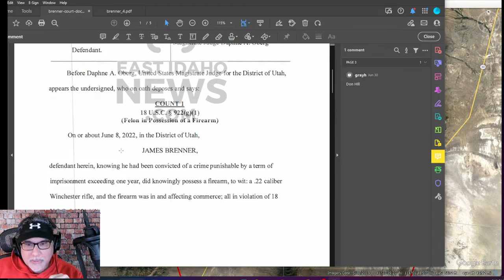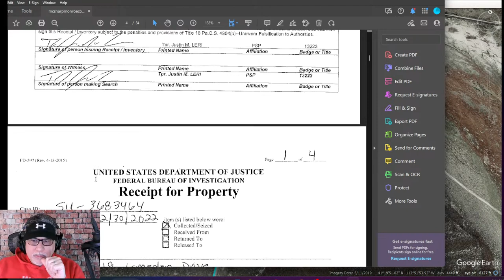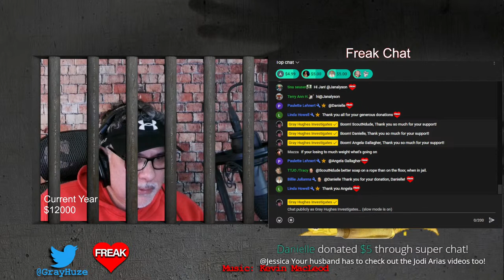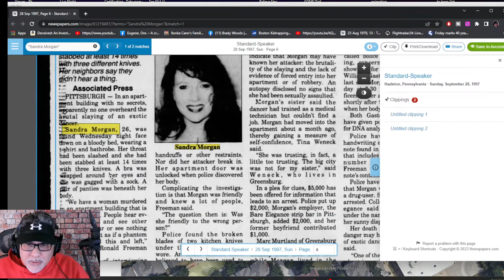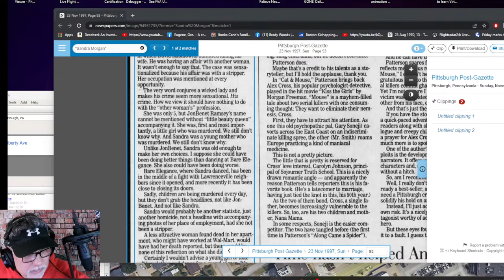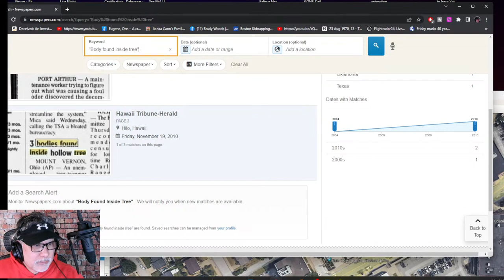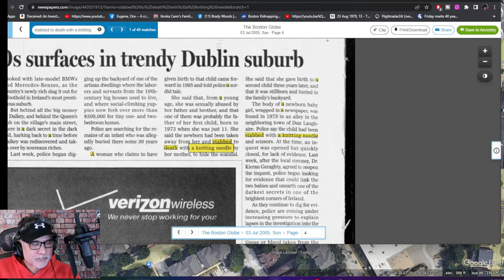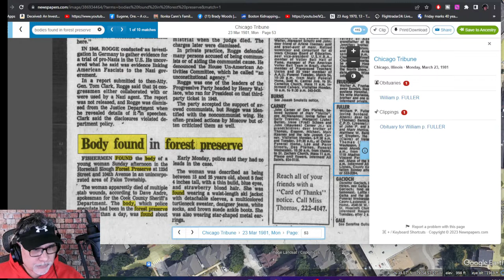Dylan Rounds - Kohberger Items -Cold Case Sandra Morgan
Dyatlov Pass
Death of nine

CrimeCon promo
3MEN20

car jumper
httpsamzn.to33VeUhz

My Gear!
Mavic Mini

Razer Kiyo

Yamaha MG10XU